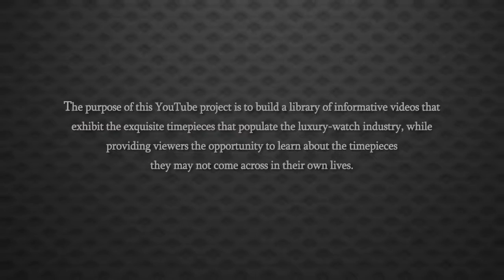Hublot Classic Fusion Titane Quartz Watch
Read more...